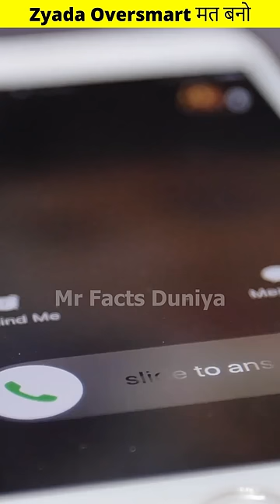घर Free में साफ😨कर के गई